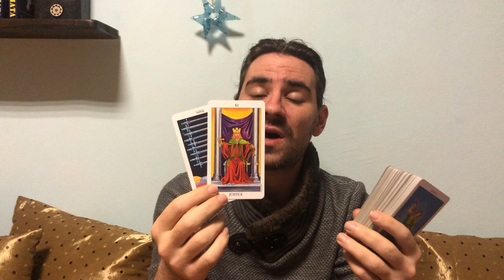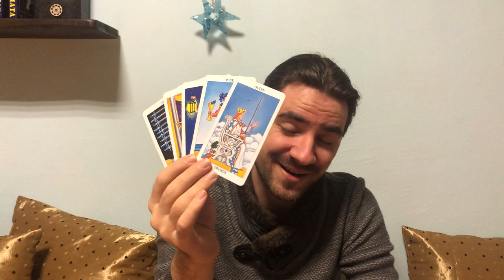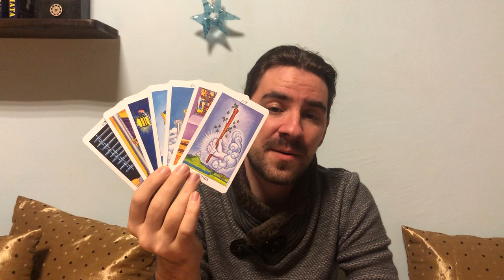CAPRICORN! NOVEMBER 30 - DECEMBER 6 2020 Weekly Tarot Reading